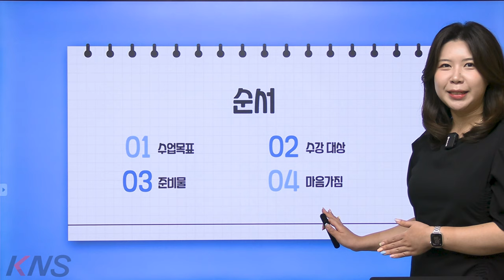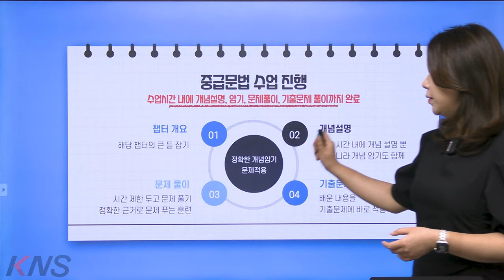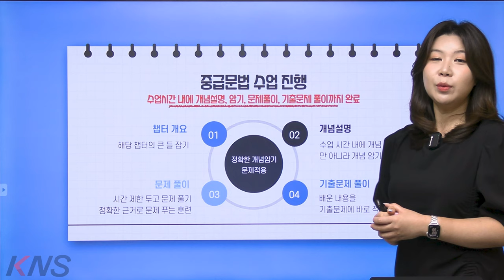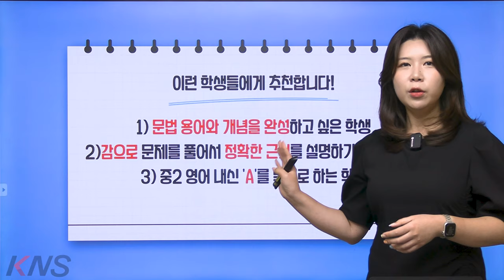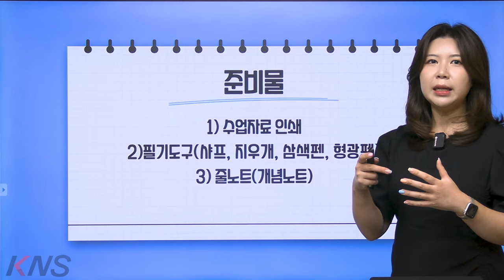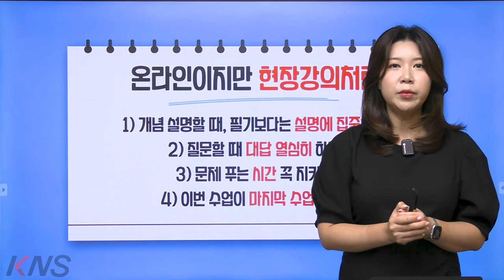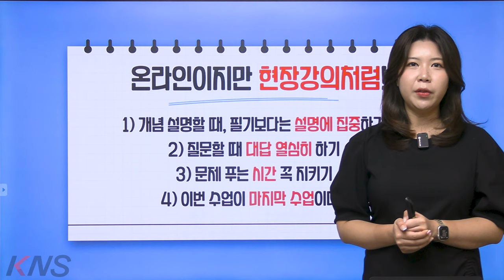[KNS 온라인 특강] 특목고 중등문법 CHALLENGER 0강 오리엔테이션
📍KNS 중1 여름방학 특강 프로그램 안내